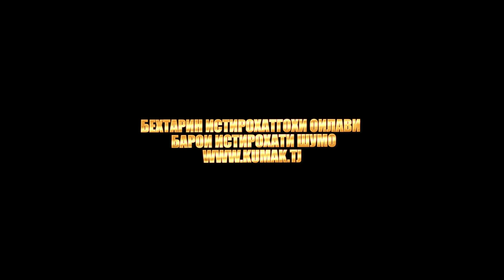СДАЕТСЯ В АРЕНДУ СЕМЕЙНАЯ ШИКАРНАЯ ДВУХЭТАЖНАЯ СОВРЕМЕННАЯ ДАЧА СО ВСЕМИ УДОБСТВАМИ В 32 км ВАРЗОБА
КОТТЕЧИ ДУОШЁНАИ ЗАМОНАВИИ ОИЛАВИ БО ҲАМАИ ШАРОИТАШ БА ИЧОРА ДОДА МЕШАВАД дар 32 км Варзоб,
FOR RENT A FAMILY GORGEOUS TWO-STOREY MODERN COTTAGE WITH ALL CONVENIENCES AT 32 KM VARZOBA